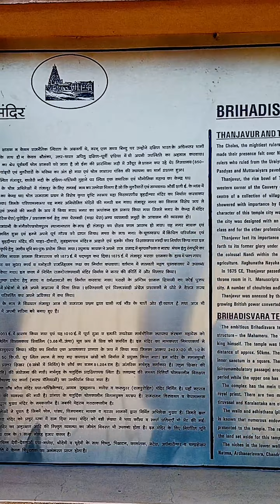Thanjavur periya kovil #108 Linga